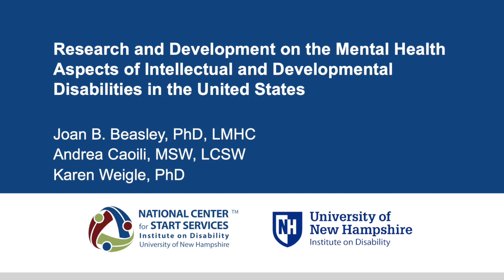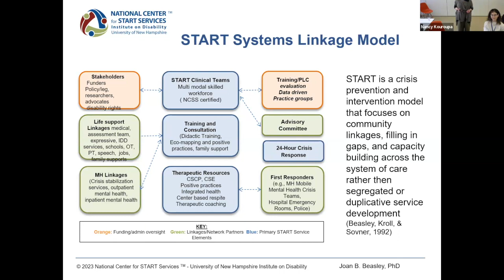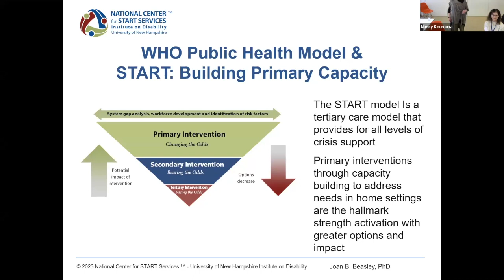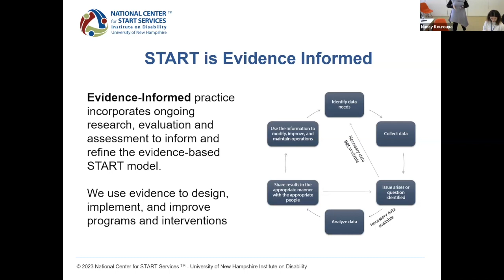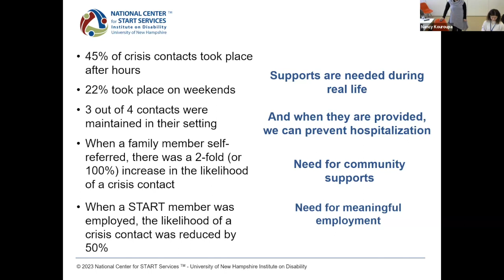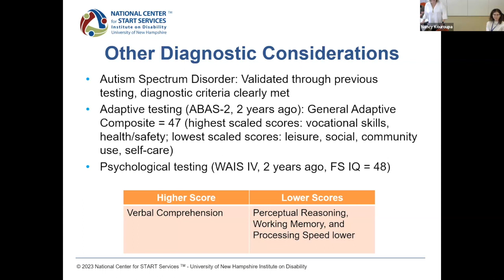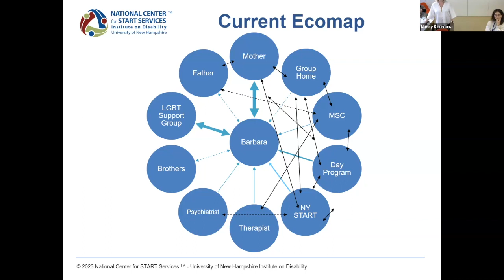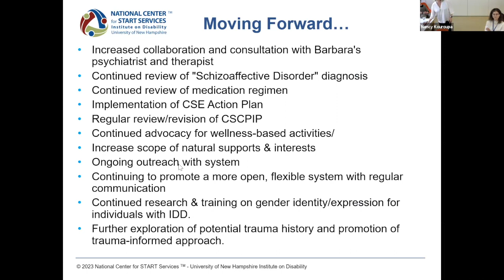Joan Beasley, Andrea Caoili & Karen Weigle - The START Model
Joan Beasley, Andrea Caoili & Karen Weigle - Research and Development on the Mental Health Aspects of Intellectual and Developmental Disabilities in the United States

00:00 The START Model - Joan Beasley
34:15 The Role of Research and Evaluation in the Examination of START Crisis Prevention and Intervention Services - Andrea Caoili
53:43 START Clinical Services Example - Karen Weigle

A talk from the PETALprogramme webinar that took place on 17th April 2023 on Community Support for Challenging Behaviour.